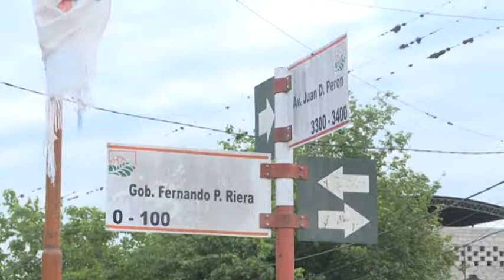Las Talitas | Obras de pavimento articulado en El Colmenar.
Las Talitas | Inauguramos una obra de pavimento articulado sobre calle Pedro Riera en El Colmenar.